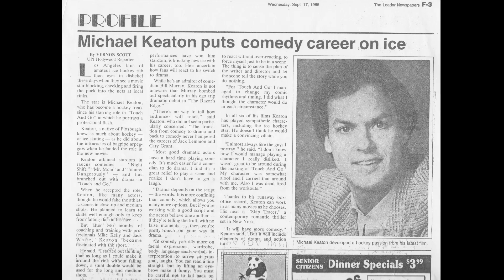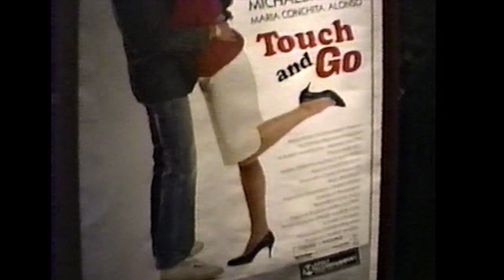It Happened in Windsor - Hollywood comes to Windsor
In this episode, I chat with my Uncle Jack White about his career as a Hockey consultant and trainer in Hollywood. Jack worked on numerous films and Television shows over his long career...
Youngblood, Touch and Go, Mighty Ducks, The Running Man, MacGyver and many more.

Jacks stories are legion, but this particular episode focuses on Jack returning to Windsor in 1986, to premier the film "Touch and Go", starring Michael Keaton at the Odeon Theatre on Riverside Drive.